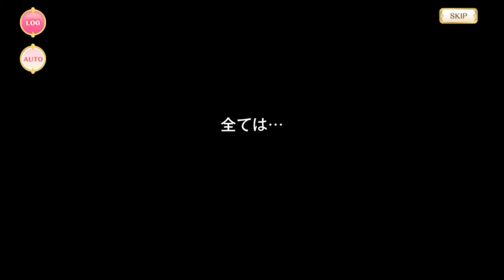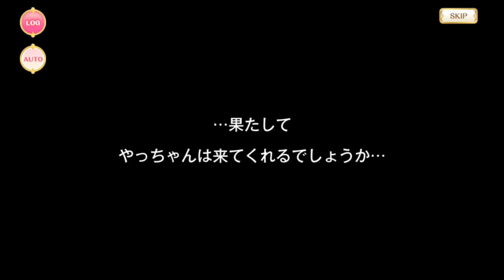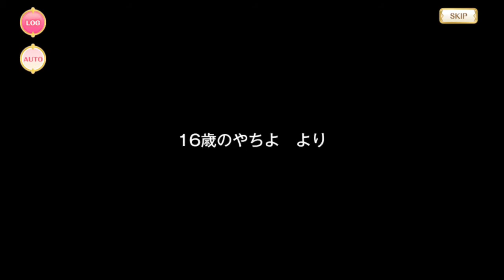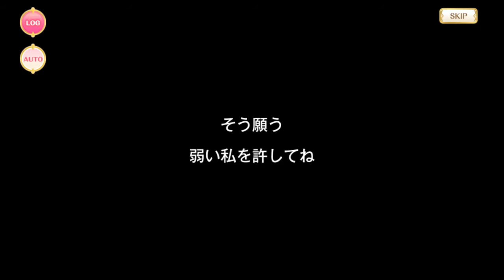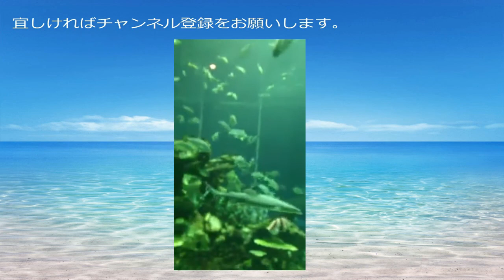【マギアレコード】梓みふゆ【魔法少女ストーリー】